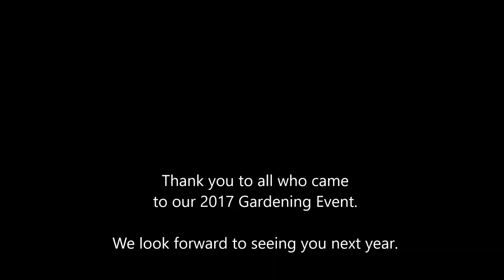Gardening event 2017